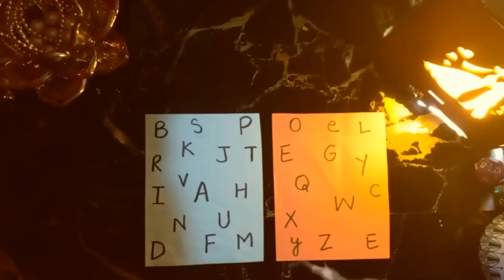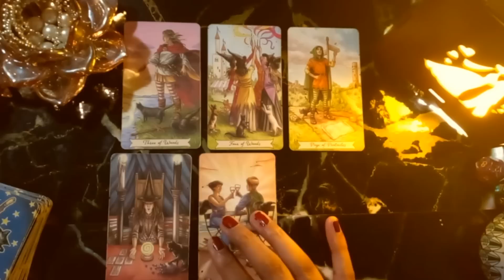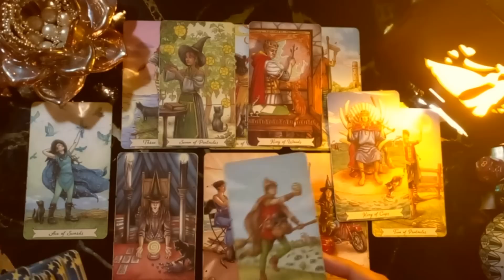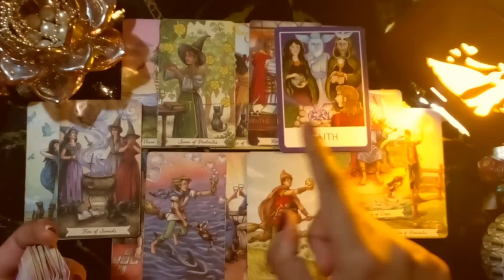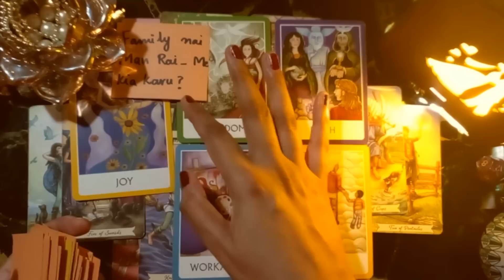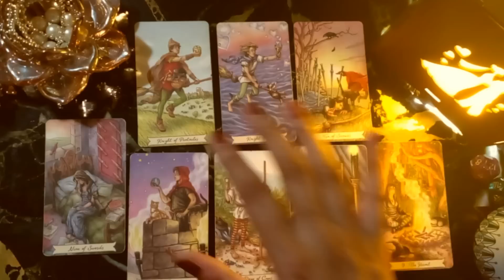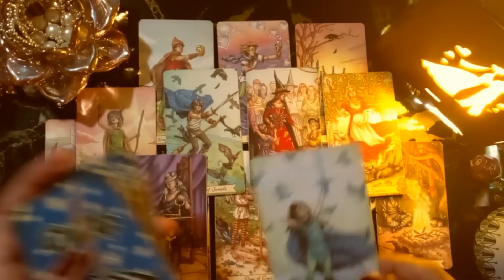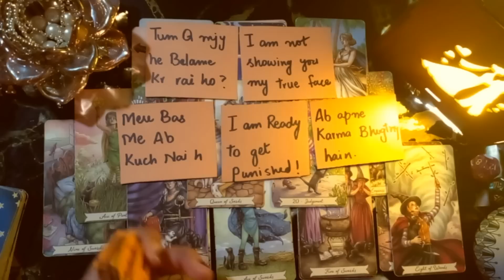PICK A CARD HINDI HOW FUTURE SPOUSE THINK ABOUT YOU SECRET HIDDEN DESIRES THOUGHTS WHO IS THIS LOVE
blessings tarot
PILE 1 =  1:40
PILE 2 =  20:07